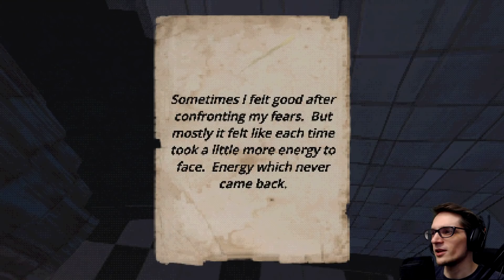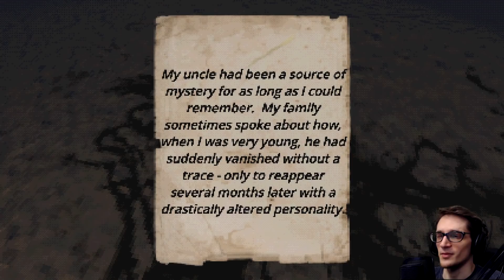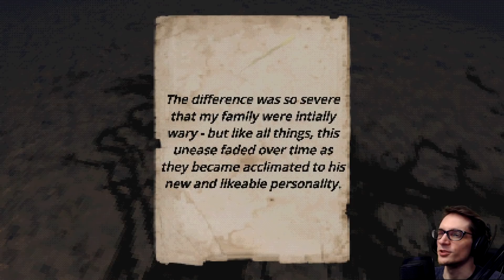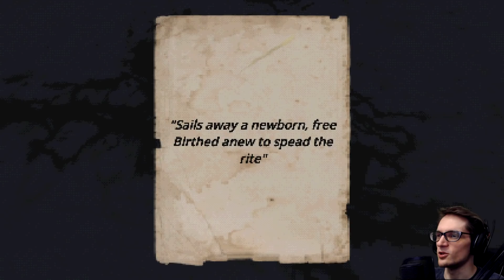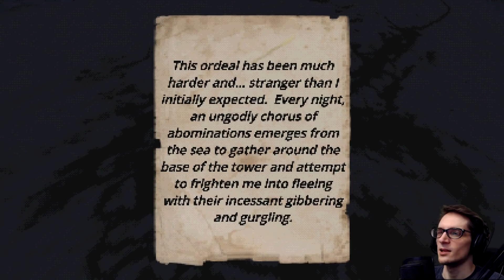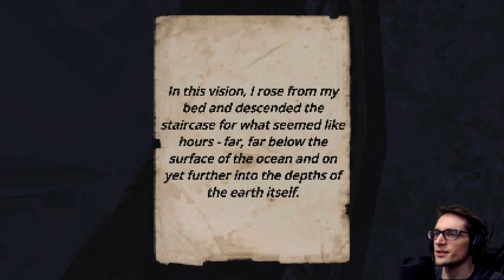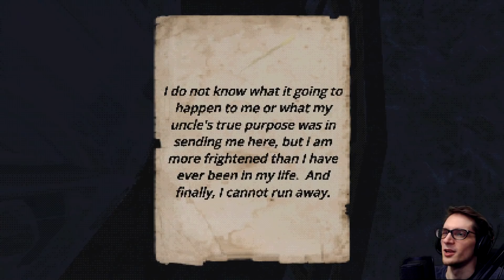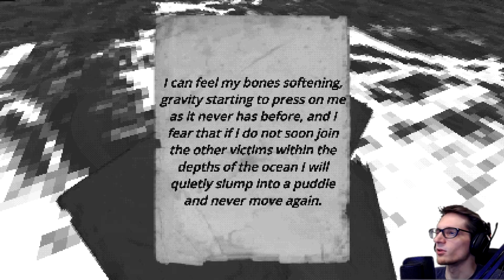Can You Survive Six Nights in the Lighthouse? | SEASHELLS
SEASHELLS - Survive six nights in the lighthouse. Become who you were always supposed to be. A short first-person horror exploration game that takes around 20-30 minutes to finish.